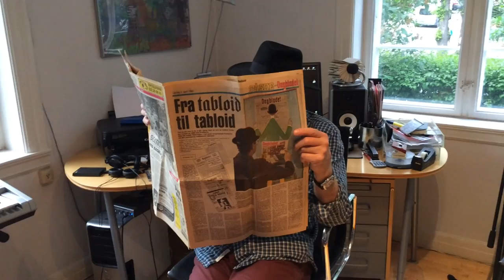Bryggerigangen Bluesband to Trandalblues 2015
Teaser for Bryggerigangen Bluesband til Trandalblues 2015